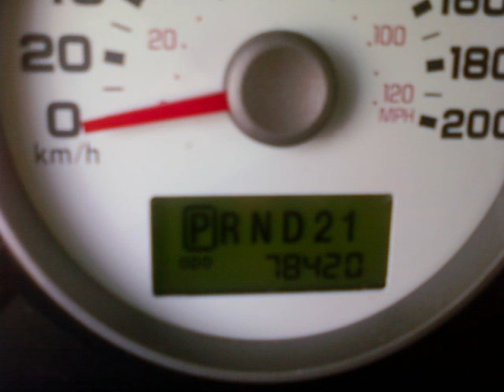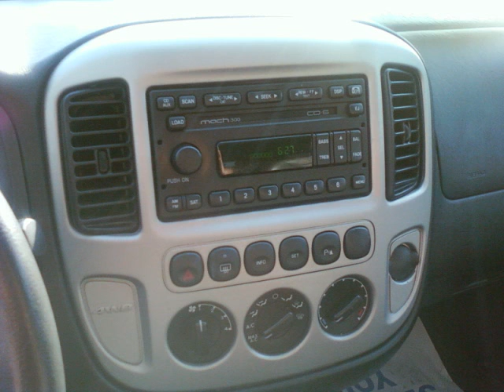2005 Ford Escape Limited 4WD